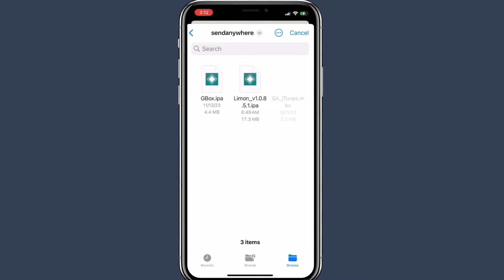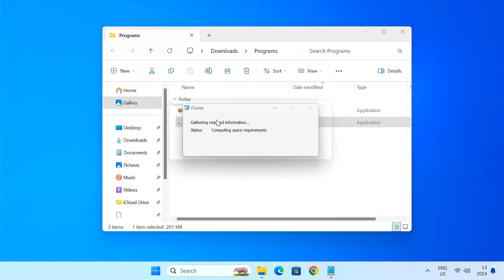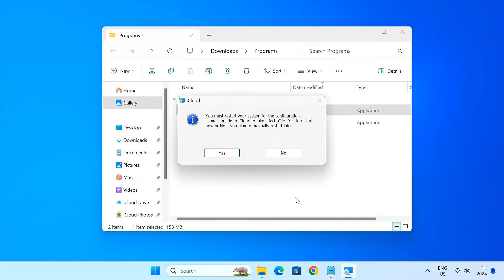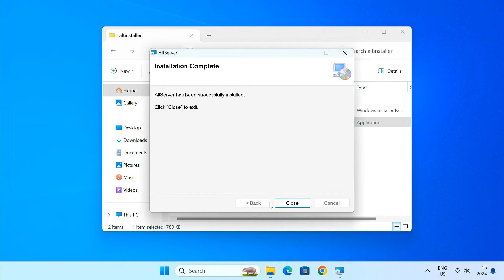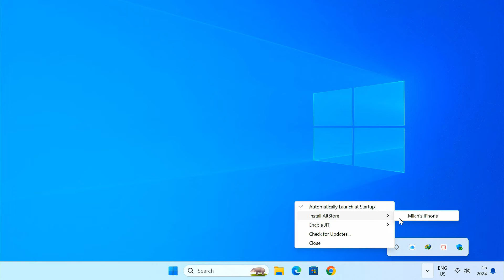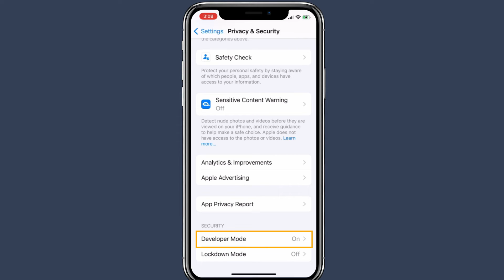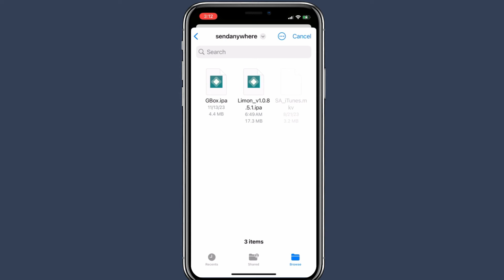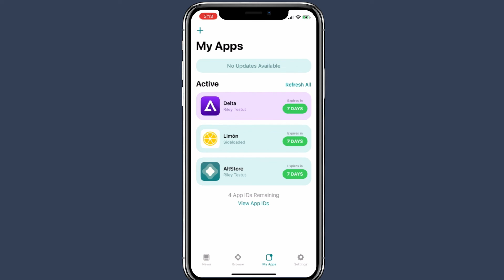Install AltStore on iPhone/iPad using Windows PC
AltStore allows you to install apps and games that you can't find on the official App Store, without having to jailbreak your iPhone or iPad. In addition to acting as an app store, AltStore lets you sideload apps using IPA files on your iOS device. AltStore works by setting up a server on your Windows PC, so make sure you have access to a Windows computer before you begin. This video shows you how to install AltStore on an iPhone or iPad using a Windows PC.

👉 AltServer 💡More tech tips on our second channel!